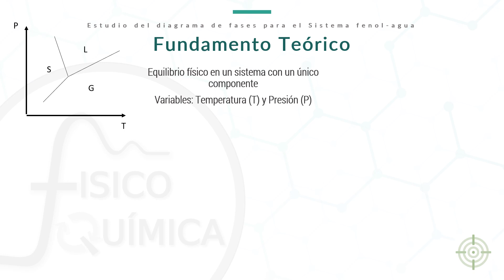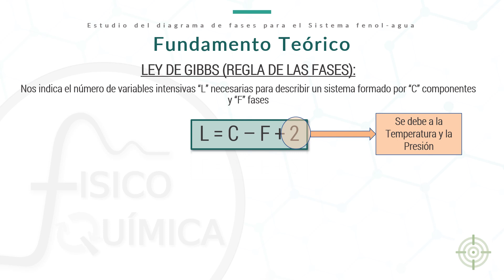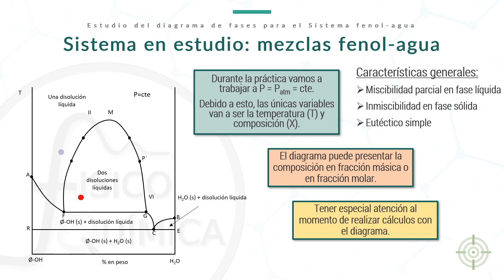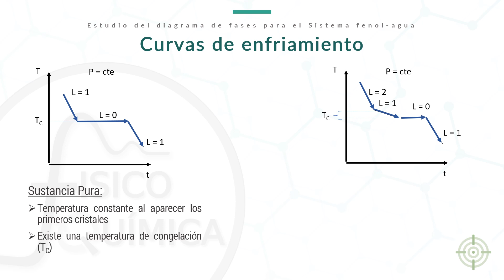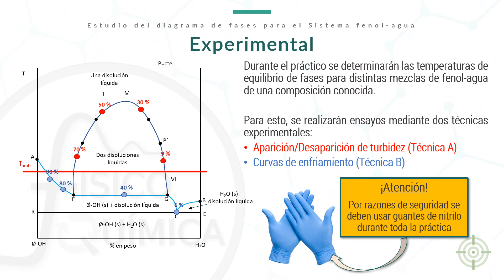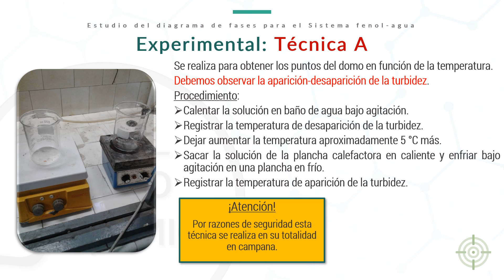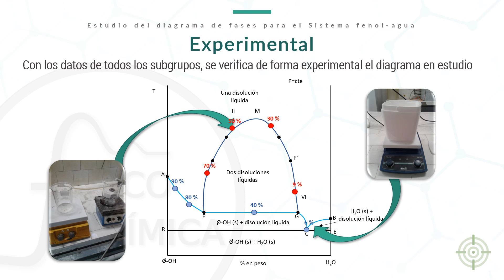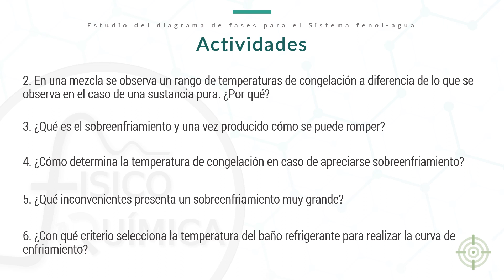Fisicoquímica 103, práctica 1: Diagrama de fases del sistema fenol-agua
Curso de laboratorio de Fisicoquímica 103. Práctica 1.

Explicativa teórica 0:00
Procedimiento experimental 5:22
Preguntas extra 9:42